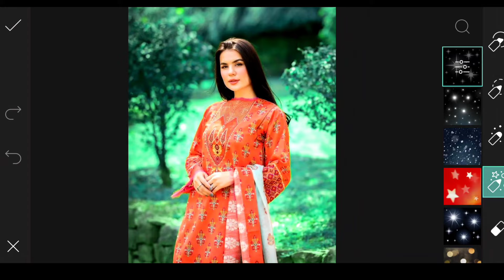PicsArt Photo Editing Part 87 | Ak Tech